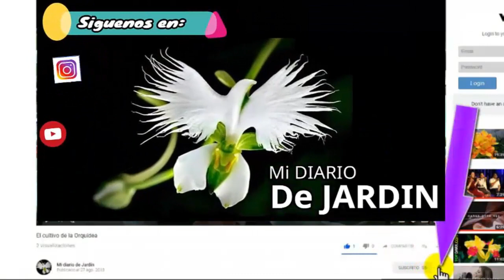Ambientes en el jardín al estilo Boho Chic - IDEAS, DISEÑOS Y ESTILOS, Mi diario de Jardín.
Ambiente  en el jardín al estilo boho chic